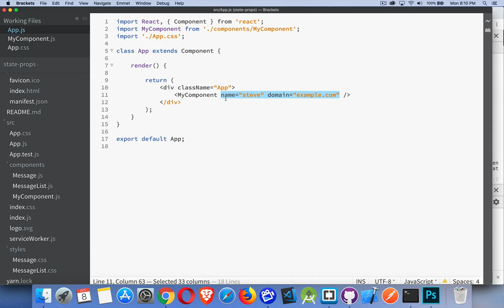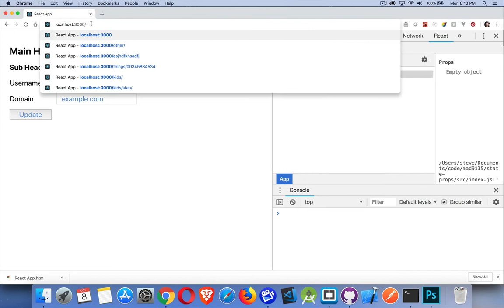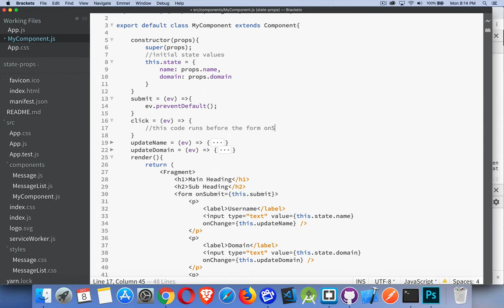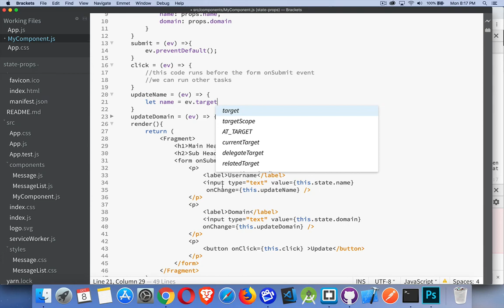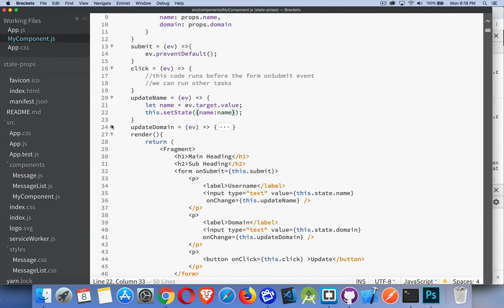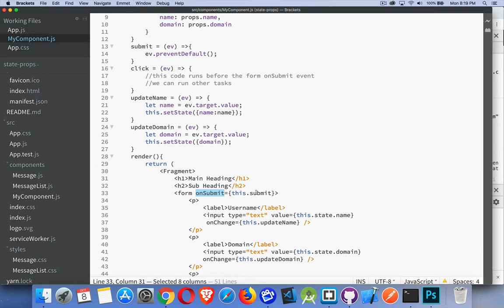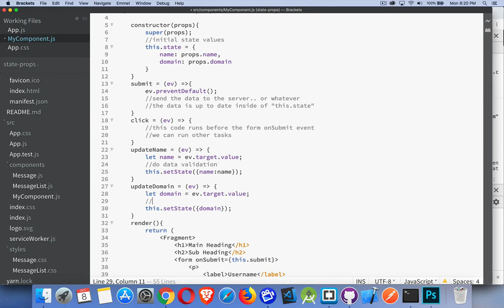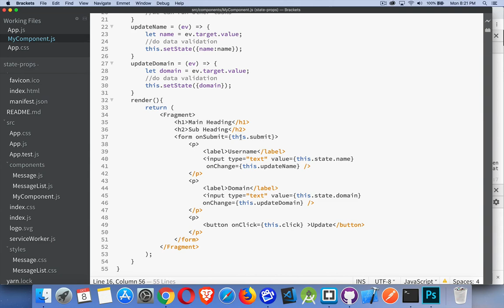Working with Forms in React - Episode 18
This tutorial continues the Learning React series by covering some best practices on how to handle forms with React.